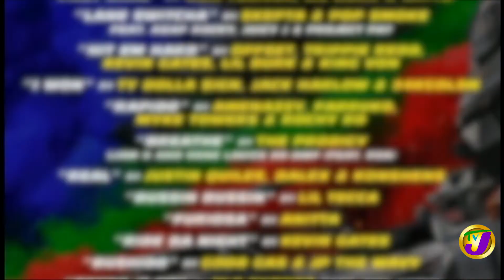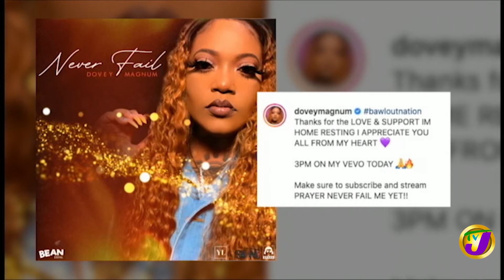Jamaicans Sean Paul & Konshens on Fast 9 Soundtrack | TVJ Entertainment Prime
Sean Paul and Konshens are the only two Jamaicans featured on the Fast Nine movie soundtrack.